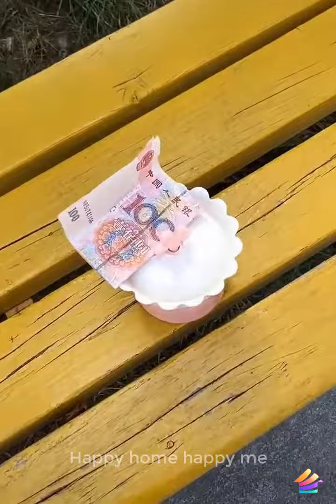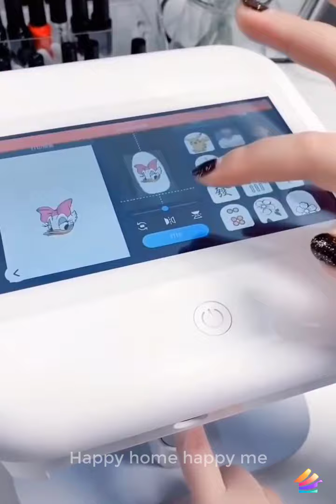⚡Kitchen Organization Ideas | Amazon Products | amazonsproducts#025